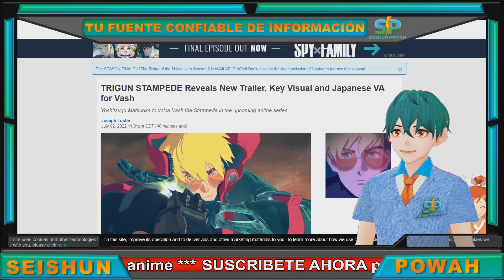TRIGUN STAMPEDE revelado en ANIME EXPO 2022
TRIGUN una de los clásicos de la animación japonesa a regresado en una versión actualizada que promete reunir a antiguos fans y crear nuevos fans con esta serie que se estrenara a través de Crunchyroll

0:00 TRIGUN un clásico del anime
0:11 TRIGUN y su promocional
0:35 TRIGUN en Crunchyroll

[MAS CONTENIDO]
• Siguiente Video: